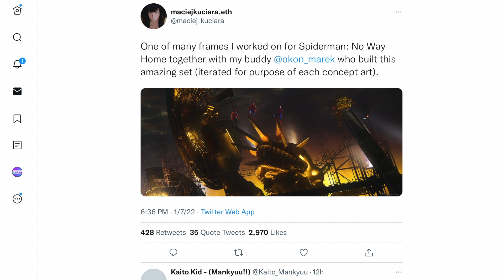NEW Spider-Man No Way Home Photos REVEALS A Spider-Verse FIRST LOOK!